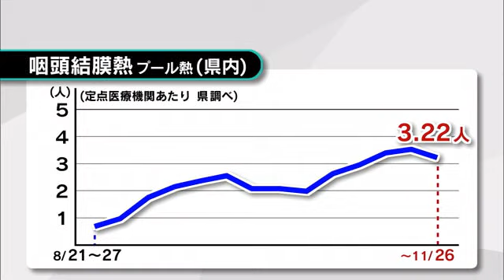インフルエンザ 約４年ぶりとなる「警報」発令 「感染対策徹底を」 大分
２０１９年以来、約４年ぶりの警報発令です。
インフルエンザの最新の感染状況が発表され、大分県内の感染者数が警報基準の３０人を超えました。

県によりますと、１１月２６日までの１週間に県内５８の医療機関から２０１６人のインフルエンザの感染が報告されました。

１医療機関あたりの平均は３４．７６人で、前の週の約１．３７倍に増えています。
警報の基準となる「３０人」を超えたことから、県は２９日に約４年ぶりとなる警報を発令しました。

保健所別で見ると、西部が最も多く５１．４人、次いで大分市が４３．２９人、東部が４０．２５人となっています。

一方、新型コロナについては、１医療機関あたり１．６７人の感染が報告され、前の週の１．４４倍になりました。
県は、冬に感染再拡大の恐れがあるとして注意を呼びかけています。

また、咽頭結膜熱、いわゆる「プール熱」は、県内３６の医療機関の平均で３．２２人の感染が報告され引き続き警報が出されています。

県は、いずれの感染症についても「日頃から手洗いや部屋の換気など感染しない、させない対策を心がけてほしい」と呼びかけています